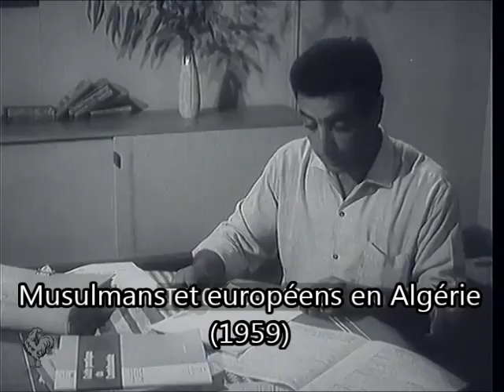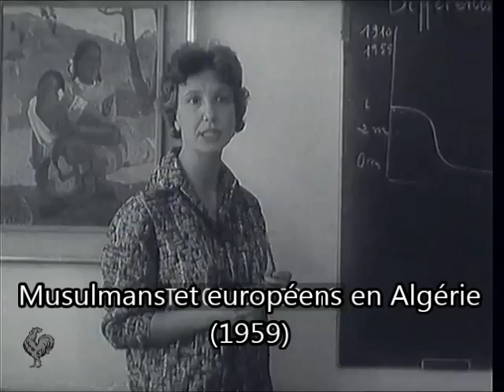Musulmans et européens de Bab-el-oued à Alger (1959)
Mise en perspective de la vie d'une famille musulmane et européenne  dans l'Alger de la fin des années 50 dans le quartier de Bab-el-oued. A noter que le couple d'européens est joué par Robert Castel et Lucette Sahuquet.